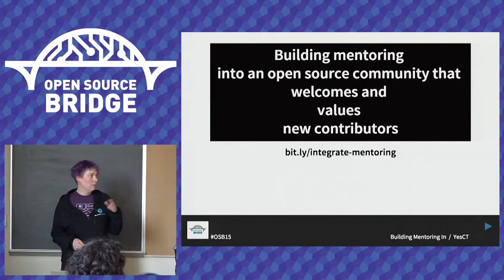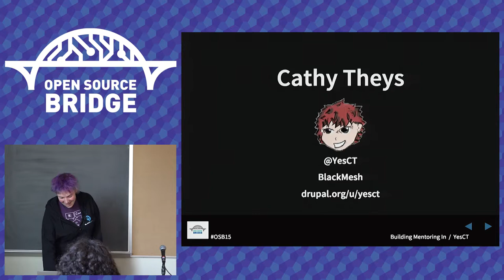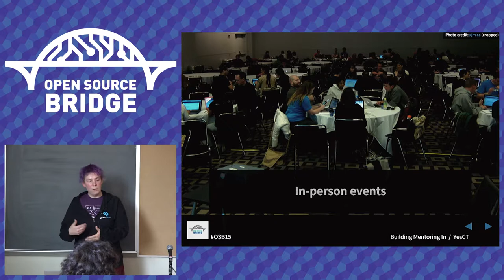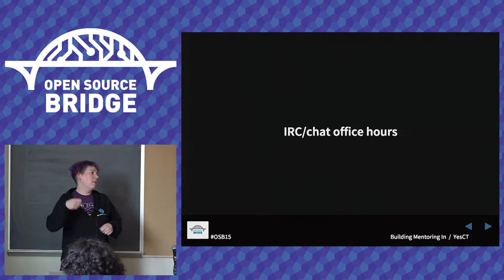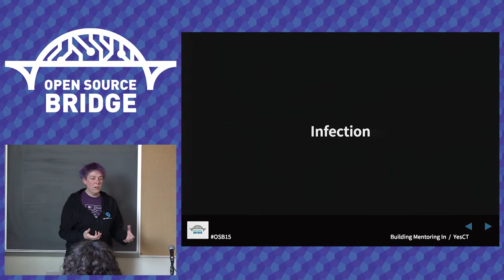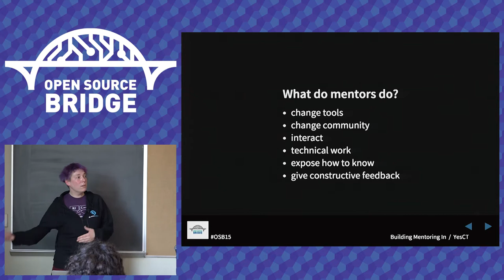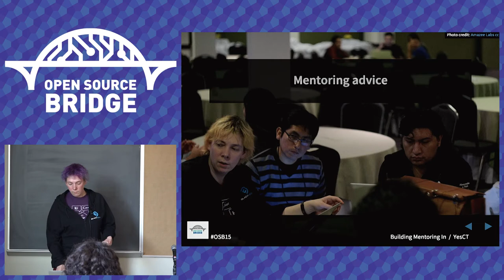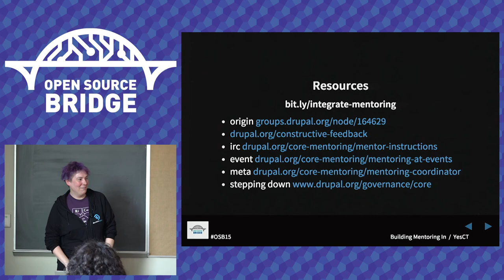OSB 2015 - Building mentoring into an os community that welcomes and values new contributors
Cathy Theys
This session will talk about how to integrate mentoring into all the different layers of an open source project. This involves a change in the whole community which treats new contributors with respect, knowing they have something valuable to contribute to the project.